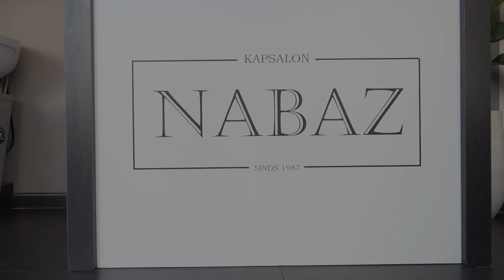Dogum gunu Ismail Gurkovo (trailer)